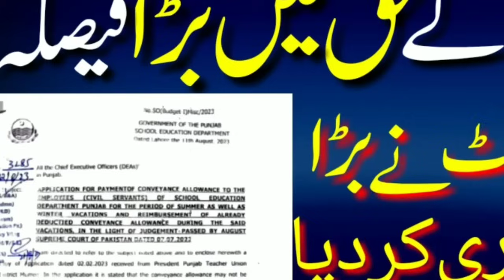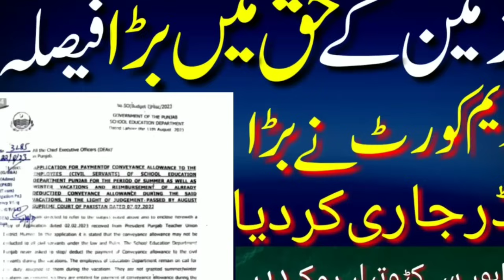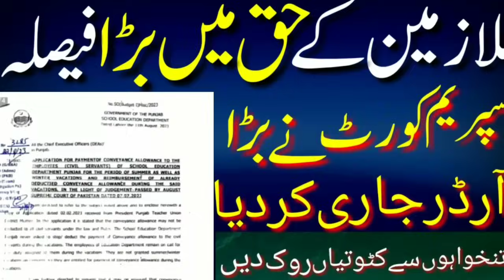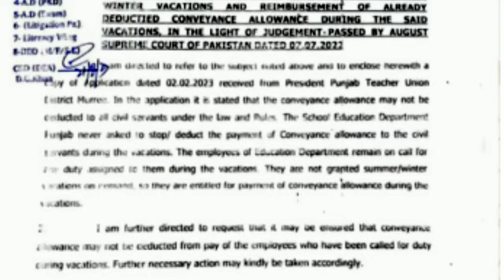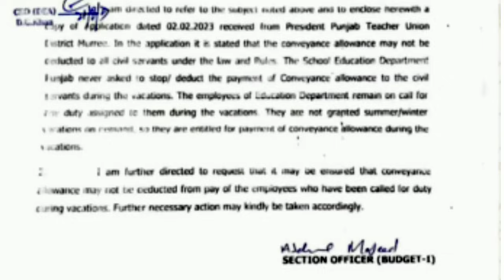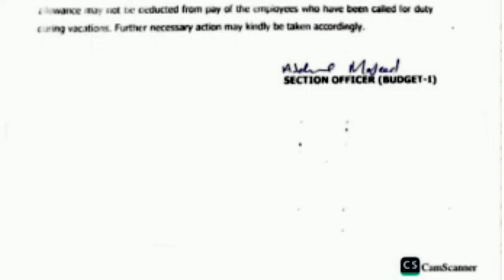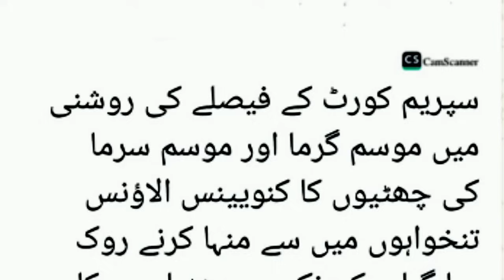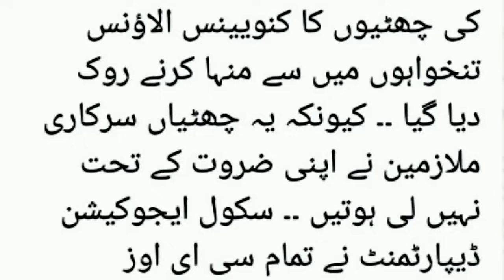Good news for govt employees||supremecourt ordered to stop deduction of convence allowence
budget2024-25
budgetgoodnes budget2024-25pakistansalary
budget2024-25salaryincrease
budget2024-25
budget24-25pakistan